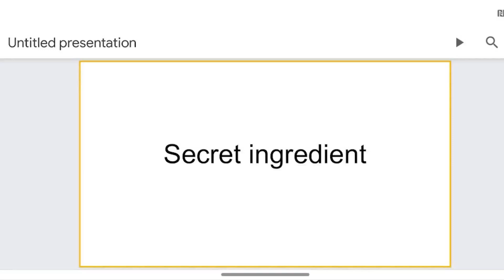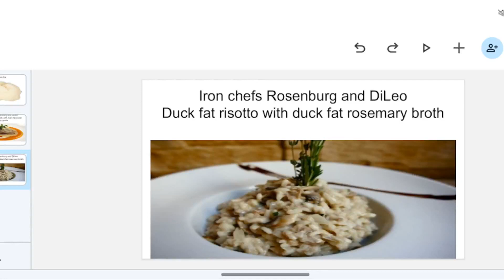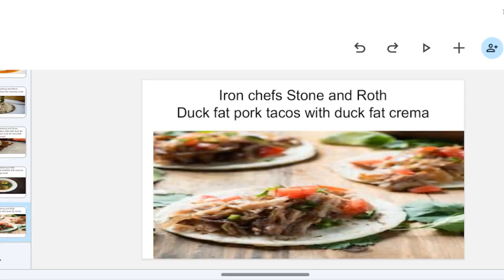icrvv: Rosenburg/DiLeo vs Stone/Roth